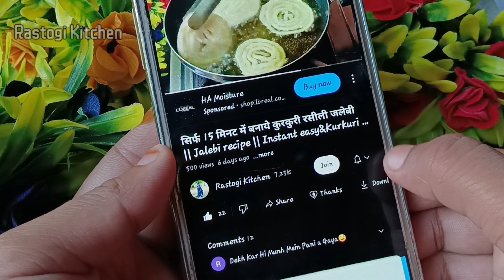न ओवन न मैदा, गेहूँ के आटे से बेकरी जैसी टेस्टी नानखटाई | Atta nankhatai | Homemade cookies recipe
न ओवन न मैदा, गेहूँ के आटे से बेकरी जैसी टेस्टी नानखटाई | आटा नानखटाई बनाने का आसान तरीका

• Ingridenties List 👇👇 :-
1/3 ghee /Butter
2/3 powder sugar
1 cup maida
1/2 cup besan
3 TBSP Semolina
1 Tsp Baking powder
2 TBSP MILK (if required )

चाय के साथ जरूर खाना 😉.